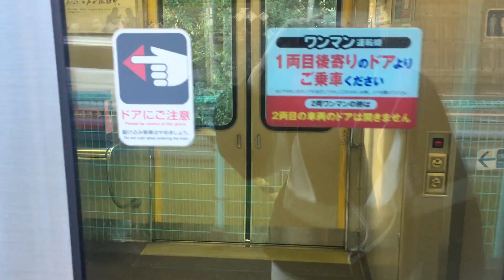Cuộc sống Nhật - Vlog 12: 淵垣 から 綾部の駅まで || Tien Nguyen